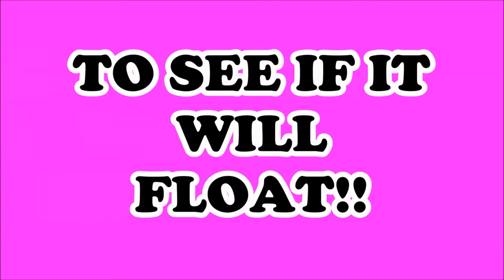WILL A DQ BLIZZARD FLOAT?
Testing Dairy queen Blizzard to see if it will float. This item will be dropped into the water tank to see what will happen.